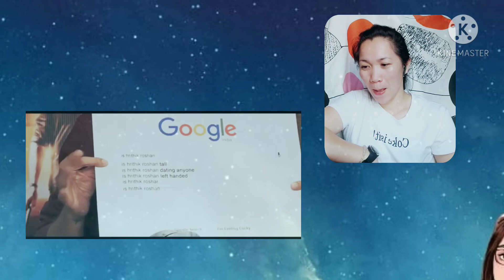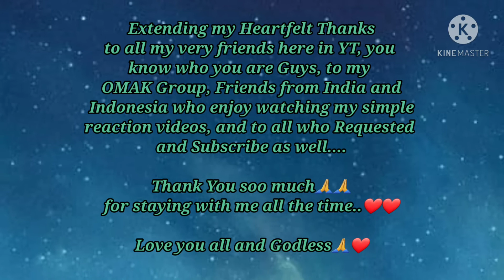HRITHIK ROSHAN ANSWERS THE WEB'S MOST SEARCHED QUESTIONS || Bollywood Life || Reaction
●Please FOLLOW and LIKE  my Fb Page Guys, will play a GAMES pag dumami na po tayo🥰🙏

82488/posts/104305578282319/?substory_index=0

●Please Support my 2 FanMember Guys

👉Korrz Zuproc and Pambansang Matakaw

THANK YOU SOO MUCH FOR NONSTOP SUPPORT